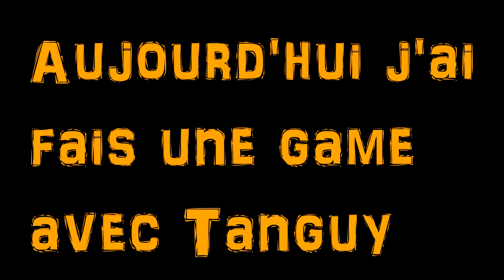Tanguy's song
Yooo! Aujourd'hui on troll Tanguy (Ariaki) qui m'a fait chier a chanter ce matin sans imaginer que j'avais lancé fraps xD
Burst :D.